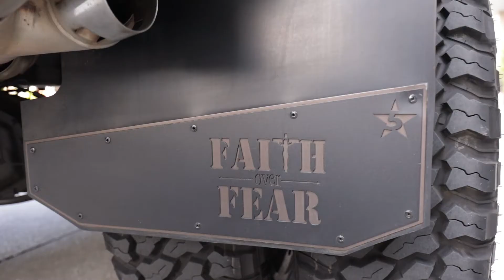2019 Lifted Ford F350 Dually on 10" lift on 26x14 | Camo Wrapped Lifted Dually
19 F350 Dually 10" lift on 26x14 wrapped in 40x15.50 Fury tires in the front and 40x13.50 in the back.

Jeremy IG: @dagoat304

Truck Mods:
Stryker 10in lift
26in Amani rims
40in fury tires
Twisted pro lighting
Razorrack roof rack
RoadArmor bumpers
Hornblasters
Overkill fab grille
Starlight headliner
Memphis audio
Morimoto headlights
Rhino hitch
Five star custom mudflaps